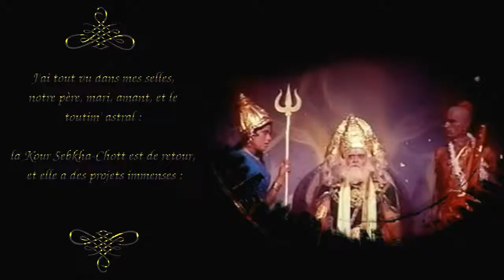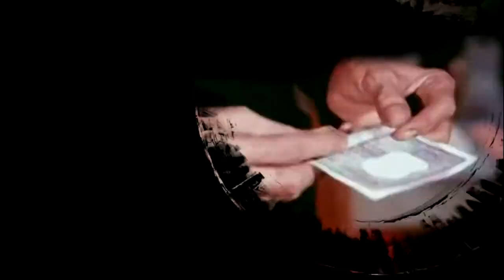Sebkha-Chott - 2015 Official Teaser [FR] /// ÖttoTamp Von 205 GTI Nu Formula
La Kour Sebkha-Chott est de retour chez toi et dans tes oreilles pour un nouvel album et une tournée anniversaire de ses dix mille et quinze années terrestres (2015 quoi, suis un peu). Sois prêt pour l'arrivée immente du nouveau site internet et fais toi beau pour la grande dictature Ohrelandaise.

Live footages @ Lil' Stud' Admin C
Bollywood clips @ BombayTv

Copyleft: cette oeuvre est libre, vous pouvez la copier, la diffuser et la modifier selon les termes de la Licence Art Libre